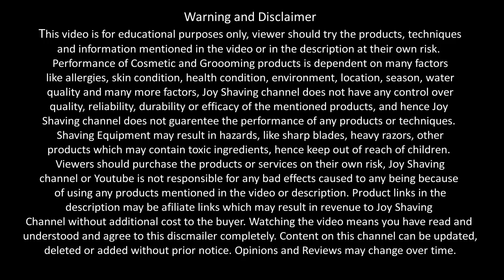How to Load Blade in Shavette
Simple and easy way to load a blade in a shavette. In this video we learn how to load a blade in an shavette straight razor in detail with each step. We also check the blade alignment and adjust it. These straight razors or shavette straight razors are also called as Barber Razors and this is the first tutorial a barber or anyone needs to understand and practice before even shaving.

Some of the models are:

Gentleman Razors
Stainless Steel Barber Razor
Brass Razor
Wooden Look Razor
Basic Razor
Dollar Razor
Push Type Razor
Small Clip Type Razor